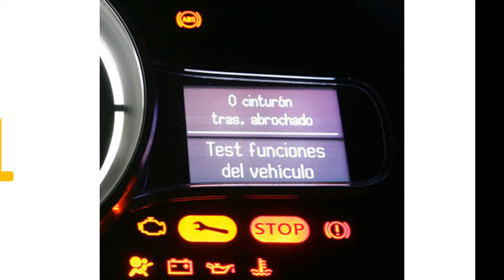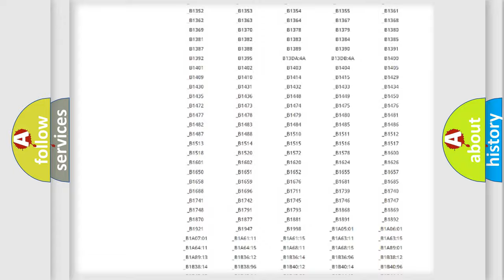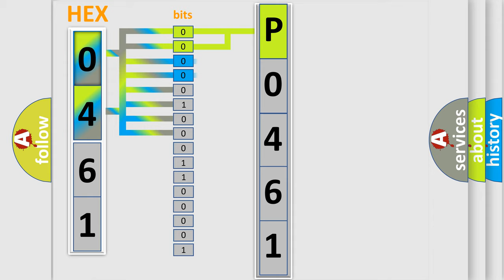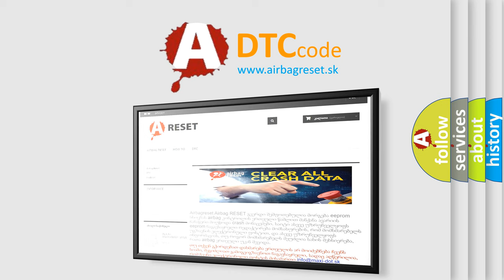DTC Mazda P0461 Short Explanation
Contents:
0:21 Basic DTC analysis according to OBD2 protocol standard.
1:48 Insight into programming
2:58 A diagnostically understandable description of the Diagnostic Trouble Code
3:05 Basic error definition

Make:
Mazda
Code:
P0461
Definition:
Radio Frequency AM or FM Signal Key Select Output Circuit Short to Ground
Cause:
A continuous DTC that sets when the DDM detects the radio frequency AM or FM signal key select output circuit is shorted to ground.